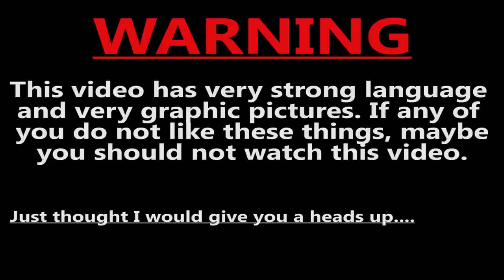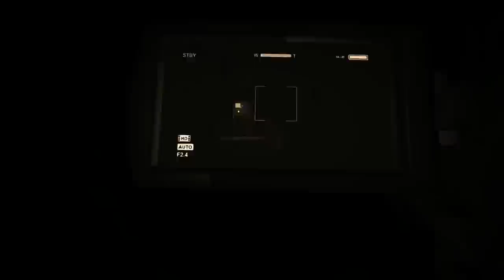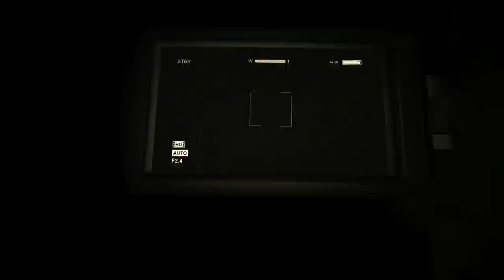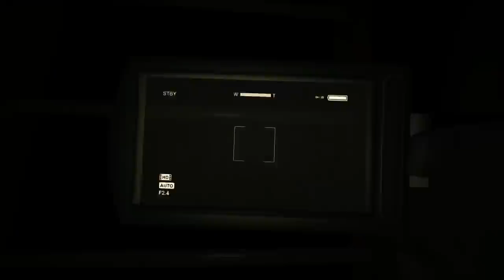Let's Play Outlast Part 1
hey everybody its DMF and Webe Stranger playing outlast. Watch us and hear us scream like little girls. Yes I know my channel name is "Minecraft" builder 92 but i figured this would just be some good fun.

I make videos of houses EVERY Wednesday and Friday.

G2A get amazing deals on new and some older games. The best place to buy games!

Hey what's up everybody it's DMF x SNipEz x bringing you a video on